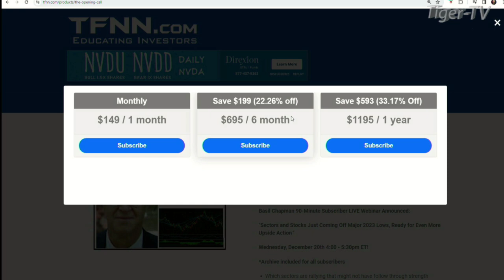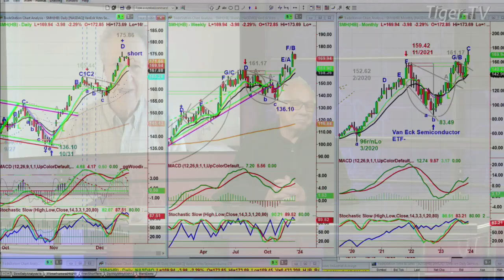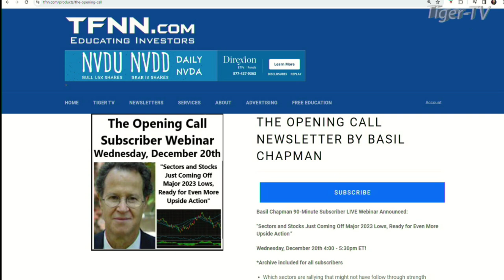Basil Chapman Upcoming Webinar. 'Sectors and Stocks Just Coming Off Major 2023 Lows'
Come join Basil Chapman on this up-coming 90-Minute Subscriber LIVE Webinar: "Sectors and Stocks Just Coming Off Major 2023 Lows, Ready for Even More Upside Action"